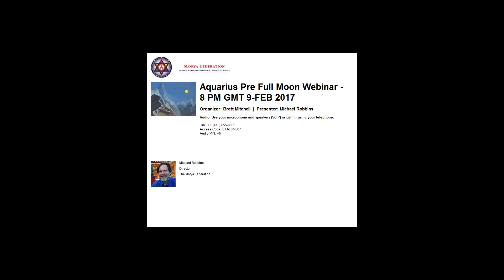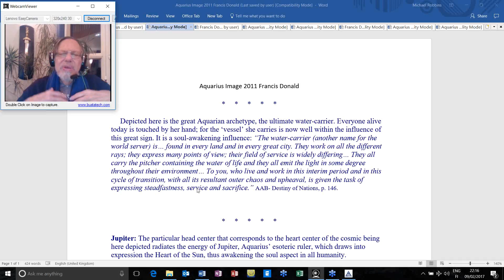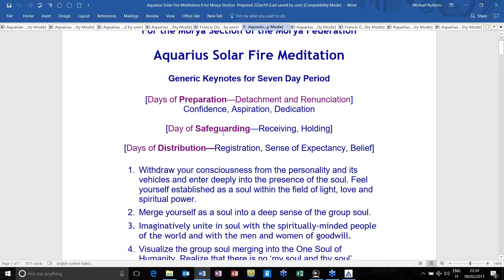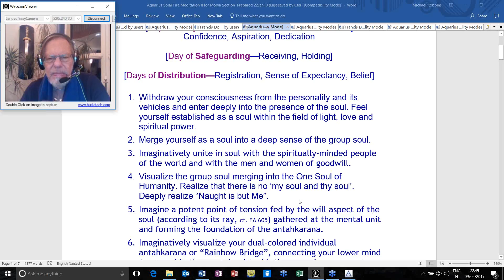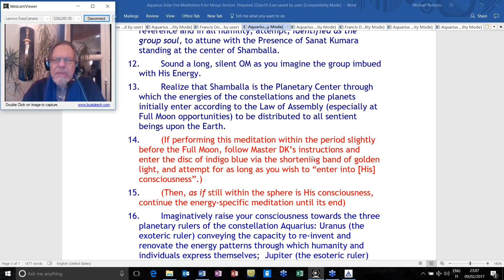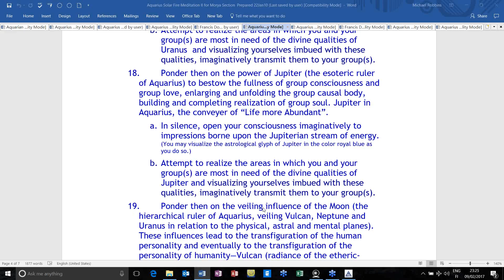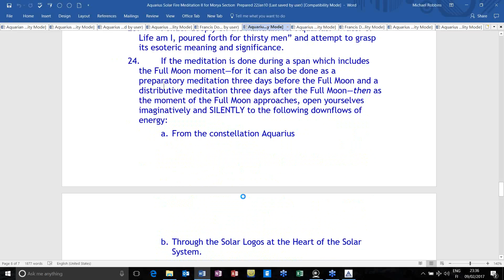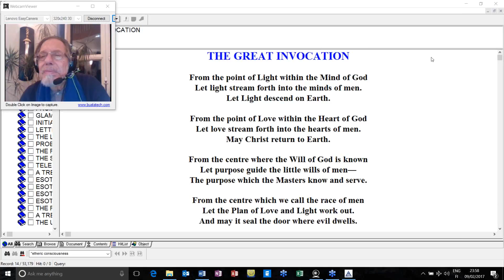2017 Aquarius Pre Full Moon Meditation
The Morya Federation Aquarius Pre-Full Moon Webinar, held on February 9, 2017 at 8 PM GMT. The meditation was led by Michael Robbins.